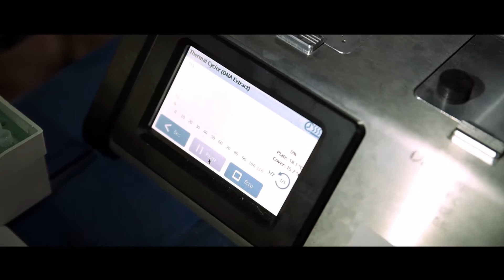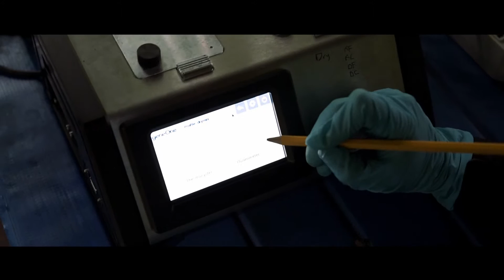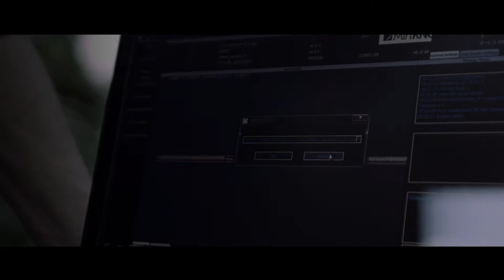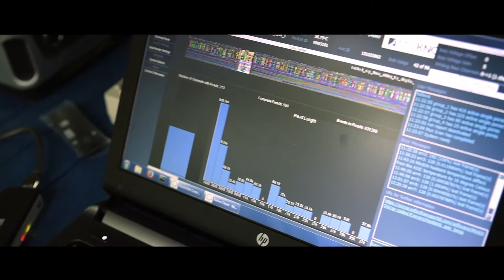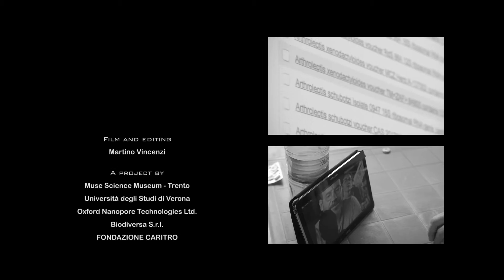Massimo Delledonne: MinIONs and Nanofrogs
Until today, the investigation of the biological diversity of many parts of the world has been obstructed by the inability to perform field based DNA analysis, especially in those regions where the biological richness is higher, like the countries in the inter-tropical area. Some years ago, Edward Osborne Wilson wrote that the possibility to sequence the DNA of organisms in the most remote places of the planet, making possible the identification of any organism, one day will allow a sensational step ahead in the study of biodiversity. On May 4th, 2015 a team of Italian researchers performed the first genetic tests on the slopes of an extinct volcano in the forests of southern Tanzania, making Wilson’s dream a reality. Using the MinION device, they sequenced the DNA of a wild frog species and transmitted the raw data via a standard smartphone to Oxford Nanopores cloud based application, Metrichor. Metrichor performed a custom automated workflow that allowed the team in Tanzania to determine in real time the identification of the species of frog that they had just sequenced. The data was simultaneously sent to their colleagues at the MUSE of Trento where they were able to participate in the discovery.

Flongle, GridION, MinION, MinIT, PromethION, and VolTRAX are currently for research use only.